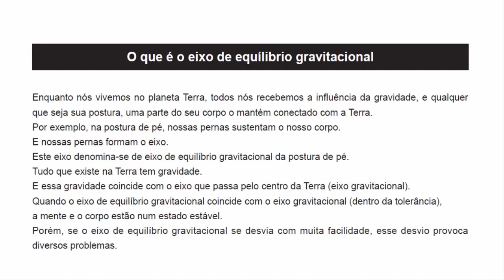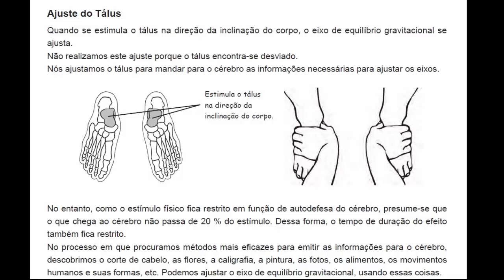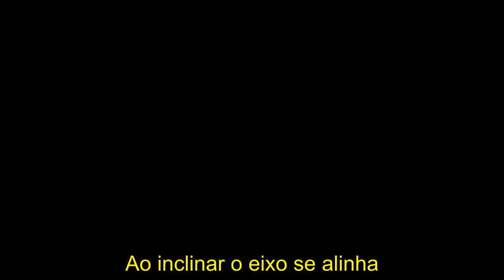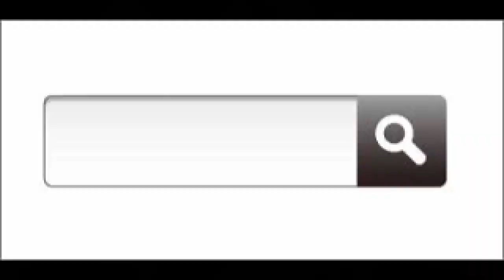Medicina moderna Doença conhecida como Mal de Parkinson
Este canal é uma forma de entregar conteúdo sobre Terapias Integrativas e Desenvolvimento Humano.